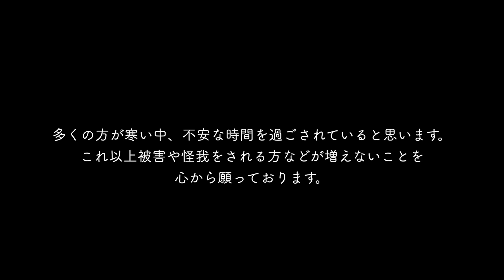【新年のご挨拶/ ご報告】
【ー”体に悪いものは一切使わない家づくり”ートミス建設】

【僕が通っている整骨院：セレネ整骨院グループ】